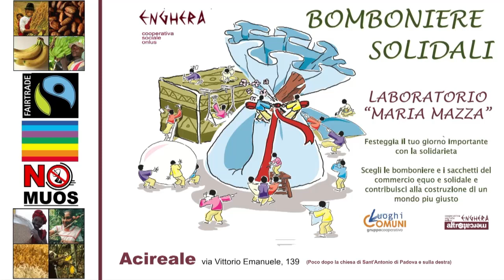Giovanni Caloria - Partita n°1 (Bach)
"Insieme con la musica"
Concerto per la ricostruzione dell'oratorio della chiesa di S. Maria del Carmelo di Pennisi (Acireale) a seguito del terremoto di Santo Stefano  del 26 dicembre 2019